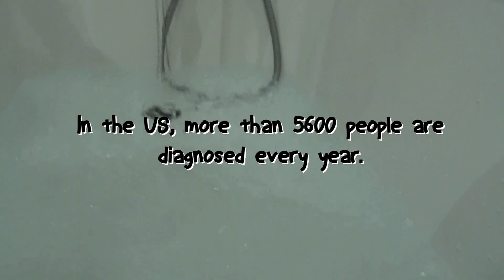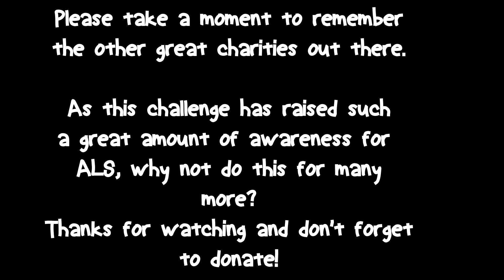Craig Ball does The Ice Bucket Challenge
Thanks to my wonderful friend I was nominated to do the Ice bucket challenge, so I thought I'd make the video interesting at least...